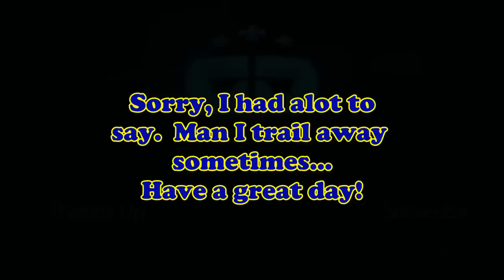Man RANT Time! My Breaking Point! Join Late Nuclear | Razorback on Fringe Black Ops 3 Pwnage!